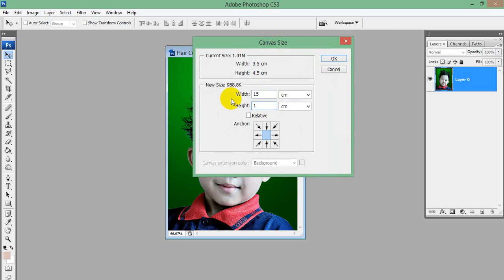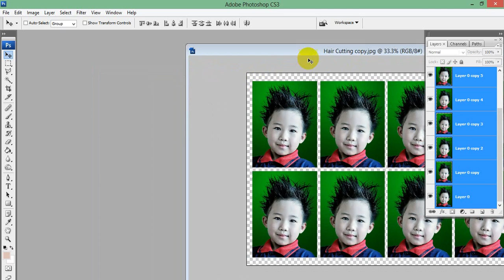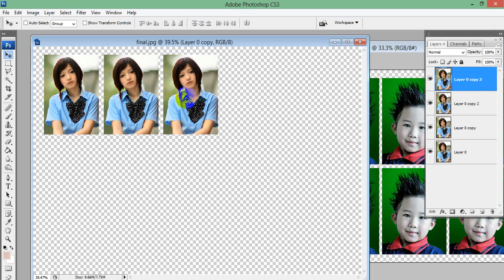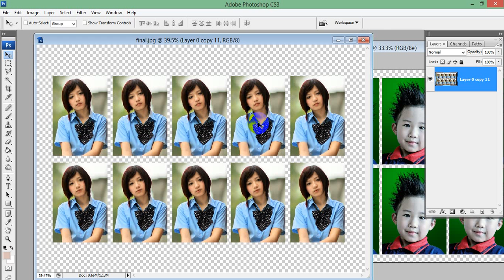study photoshop speak khmer,មេរៀន Adobe Photoshop CS6 ជាភាសាខ្មែរ